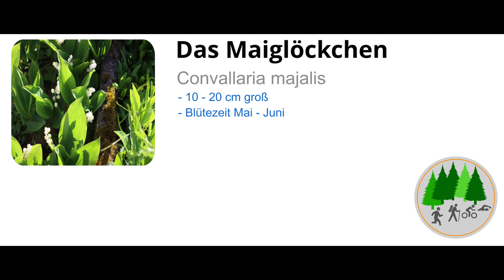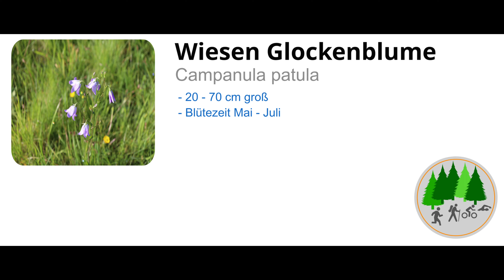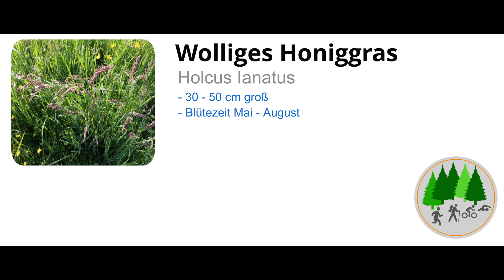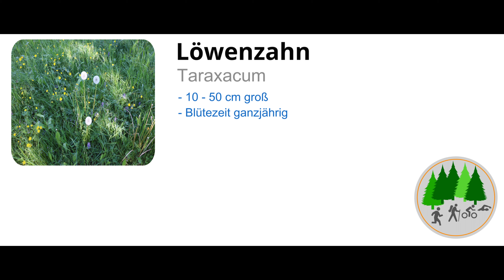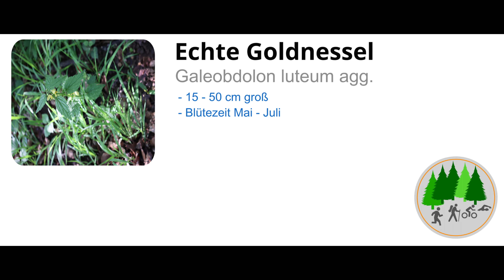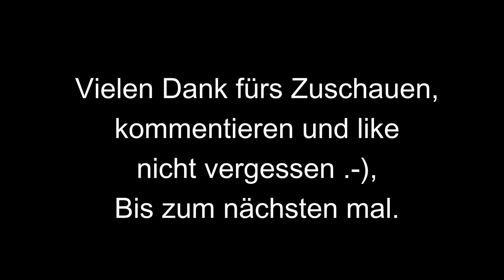Schätze am Wegesrand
Eine kleine Übersicht über die wunderschönen blühende Blumen und Sträucher, welche bei den Touren im Mai den Wegesrand säumen.

00:00 - Title
00:15 - Intro
00:28 - Start der Exkursion
05:11 - Outro